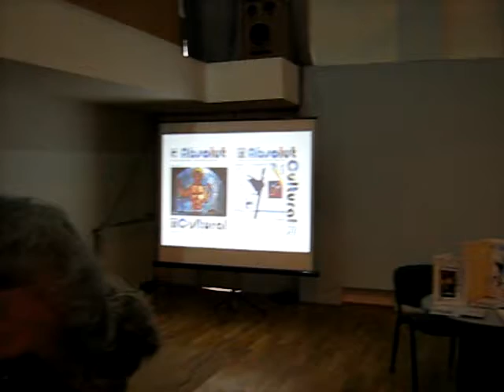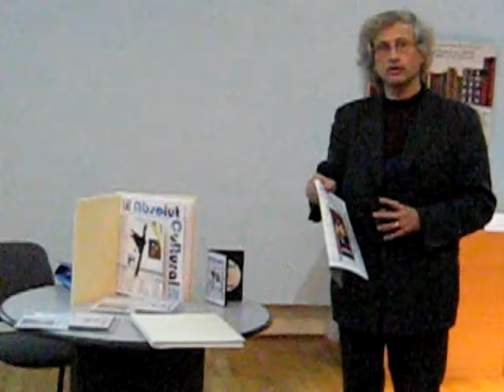Augustin Eden prezentand revista ABSOLUT CULTURAL nr.1.flv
23 aprilie 2010, Memorialul Ipotesti, Botosani